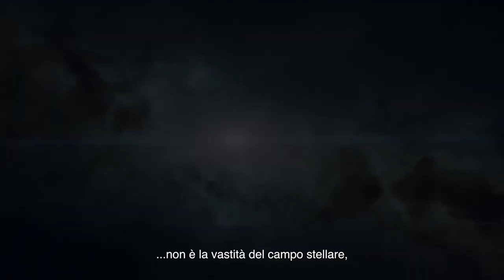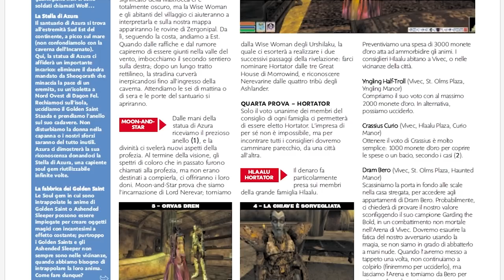Starfield - E SE PER UNA VOLTA PROVASSIMO SOLO A DIVERTIRCI? || VLOG ITA